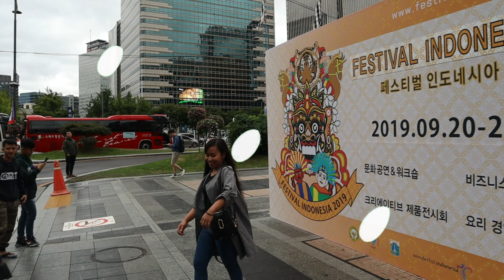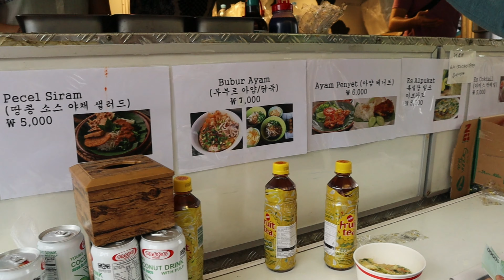INUL DARASTISTA DI KOREA SELATAN ACARA FESTIVAL INDONESIA | Part 1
ini adalah pengalaman pertama ku melihat artis indonesia di korea selatan inul darastista